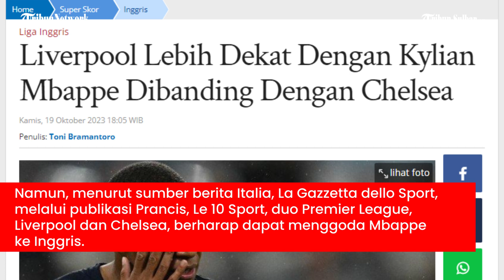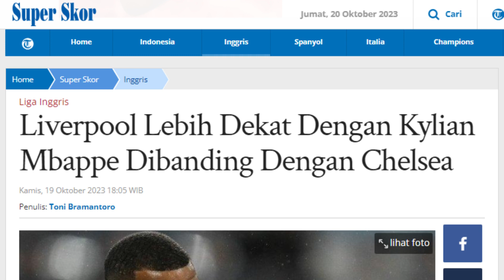Liverpool Lebih Dekat Dengan Kylian Mbappe Dibanding Dengan Chelsea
TRIBUNNEWS.COM, PARIS - Dalam beberapa musim terakhir, Kylian Mbappe selalu dikaitkan dengan kepindahan dari Parc des Princes.

Kontrak Kylian Mbappe dengan PSG saat ini akan berakhir pada akhir musim 23/24, dan ekspektasi adalah bahwa dia akan bergabung dengan tim raksasa La Liga Spanyol, Real Madrid.

Namun, menurut sumber berita Italia, La Gazzetta dello Sport, melalui publikasi Prancis, Le 10 Sport, duo Premier League, Liverpool dan Chelsea, berharap dapat menggoda Mbappe ke Inggris.